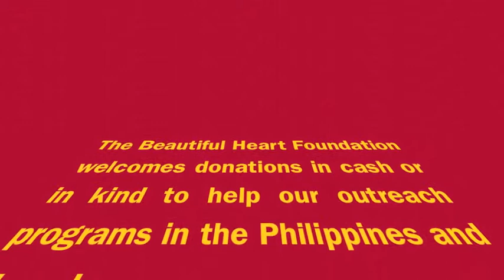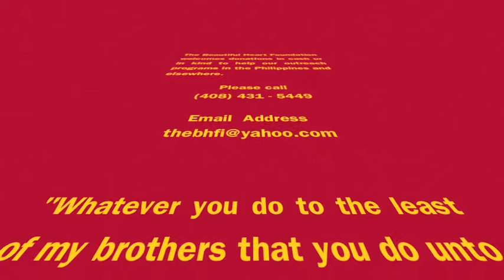Outreach Philippines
Dr. Anacleto Belleza Millendez Founder of The Beautiful Heart Foundation, enjoying conversing with 85 year-old Tatay Manching de Veyra in Palo, Leyte (Part5).